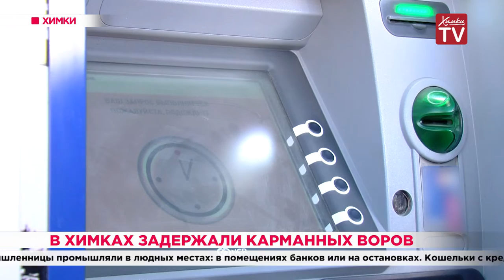В Химках задержали карманных воров. 18.03.20